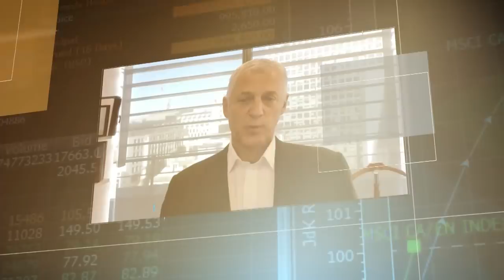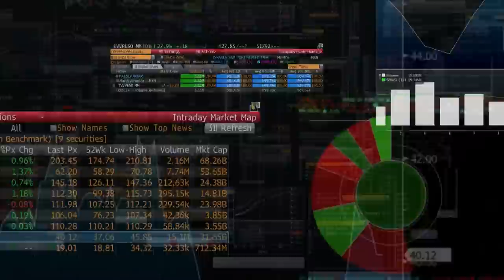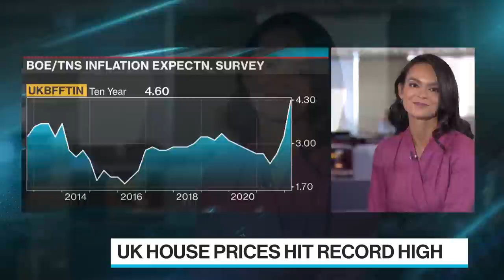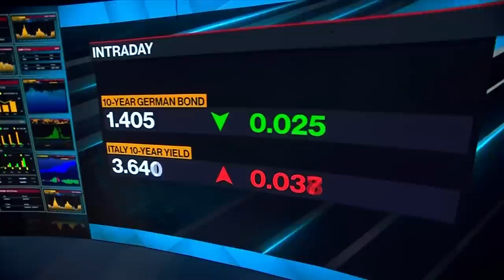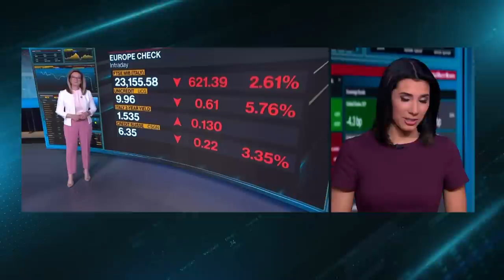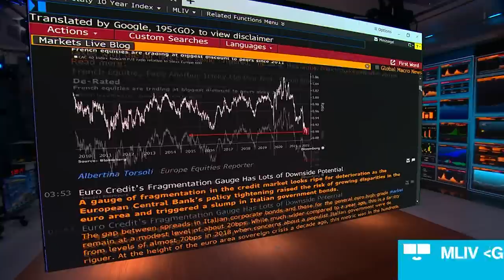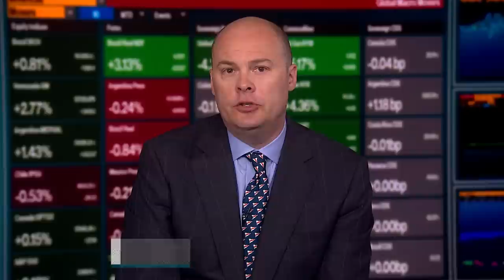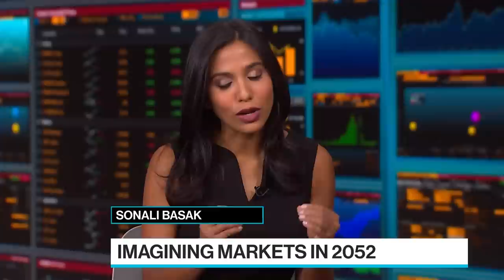'Bloomberg Surveillance: Early Edition' Full (06/10/22)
Bloomberg Surveillance: Early Edition, live from London and New York. Francine Lacqua, Anna Edwards, Matt Miller, and Kailey Leinz deliver the latest news and analysis on the markets with leaders in global finance and economics. Mary Ann Sieghart, Author of The Authority Gap, says sexism is slowly improving. Semin Soher Power, Bank of Ireland Global Markets Head of Inflation Trading, says real incomes are getting crushed. Judith Ganes-Chase, J Ganes Consulting President, says there's a tsunami of rising prices.